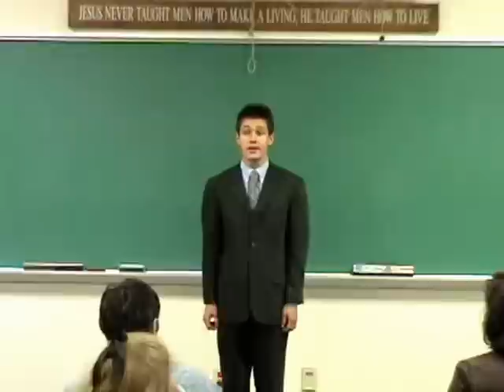'The Lesser of Two Evils in Voting' Persuasive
Josh Craddock delivers his 2009 National Championship semifinal persuasive speech on "voting for the lesser of two evils." This speech also took first place at the Rocky Mountain Classic qualifier and the Gold Standard Regional Invitational.

Here's what the critics are saying...

"Gave Me Goosebumps! ... I had never looked at this topic like this." - J. K. from WA

"Eek. I'm so sorry I voted for McCain. Your speech was the best I've heard on the subject of the lesser of two evils." - T. N. in TX

"Now that is persuasive." - J. H. from CA

"I'm convinced." - D. B. in CO

"Everything you said went straight to the heart..." - N. E. from CO

"Please publish this somewhere before the next election!" - R. S. from CO

"AWESOME! When you announced your topic, I decided I'd give you a fair hearing but didn't expect you to change my mind. You certainly did which is by definition persuasive." - K. S. in SC

"I didn't get it. Not persuasive. Maybe choose a different topic?" - A. N. in SC

"A near flawless performance...A unique fresh perspective on the Christian's duty - more people need to hear this!" - B. L. from KS